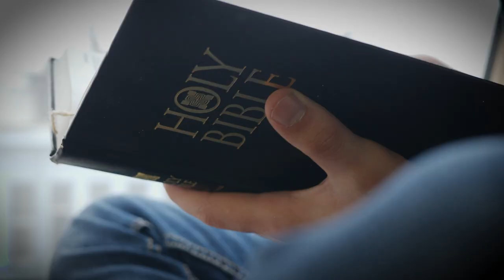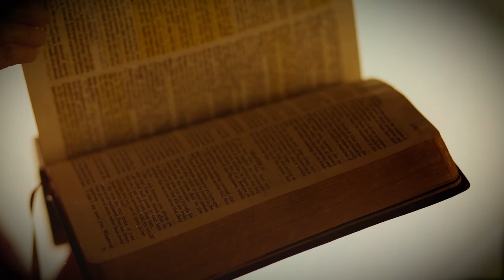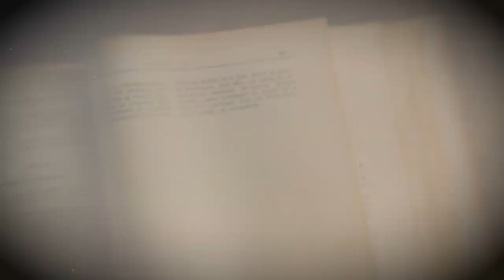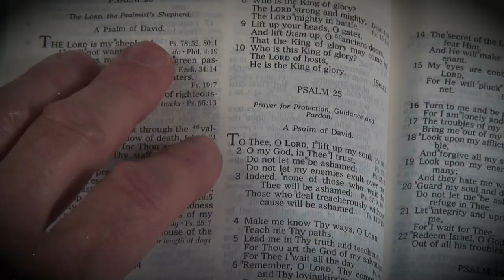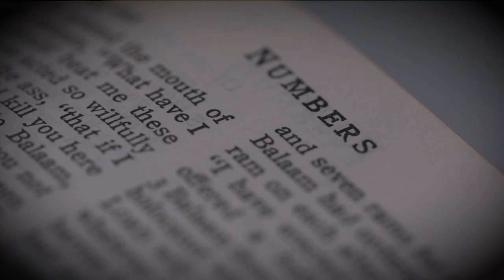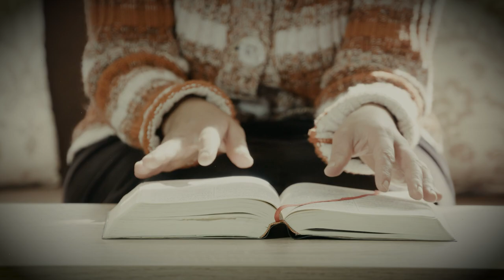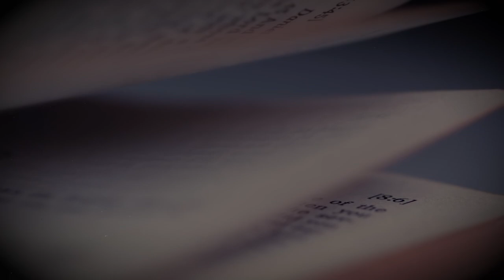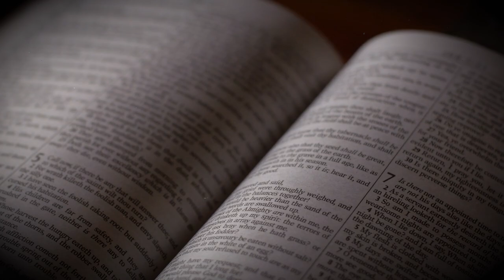TERRIFYING New Discovery At The Well Of Abraham SHOCKED The Whole World!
People in Beer-Sheva, Israel, have recently taken an interest in the well of Abraham, an ancient water well located near the southeastern extremity of the old city. So, what's going on there, and why are people visiting the well more frequently? Is there something otherworldly going on here, or is it merely a biblical setting? Watch the video to find out.

The Bible says that Abraham and Avimelech got into a fight over a well after Isaac was born. They made up by having a party and letting Abraham know that the well he dug belonged to him. Avimelech went back to the land of the Philistines, and Abraham planted a tamarisk tree next to the well. The well became known as ‘Beer-Sheva. Later, his son Isaac kept fighting with the Philistines to keep well. After a generation, Jacob and his family left Beer-Sheva and moved to Egypt.